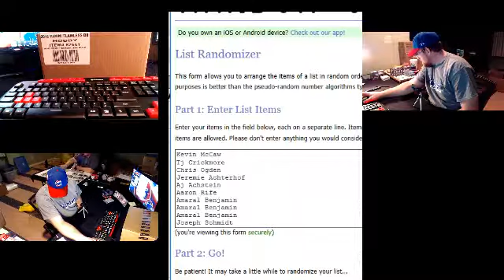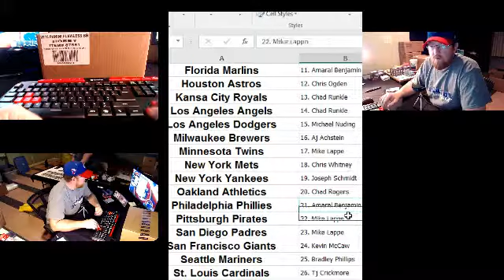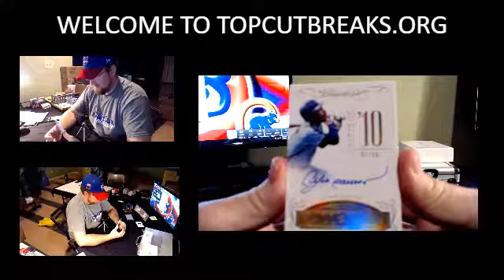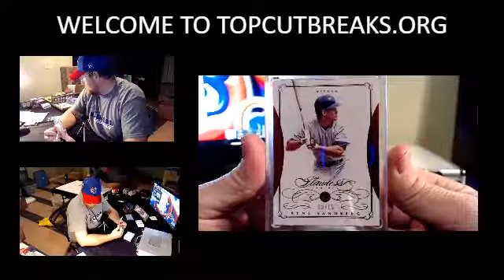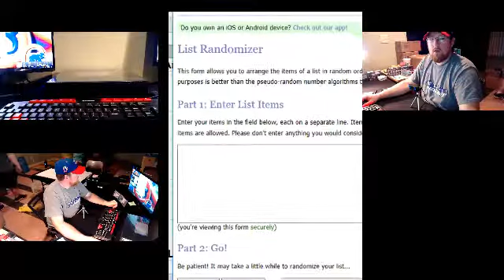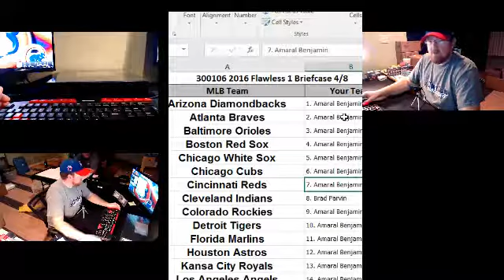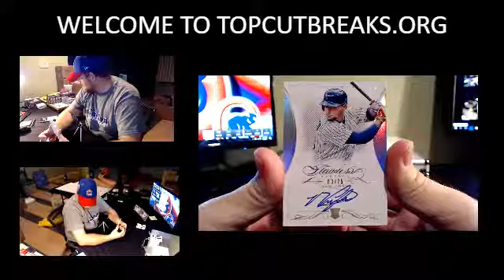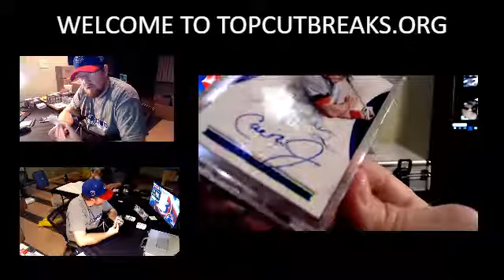2017-04-08 FLAWLESS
via XSplit